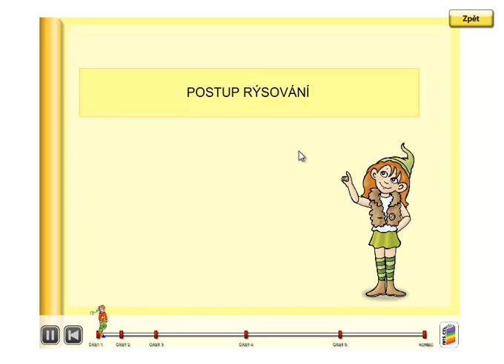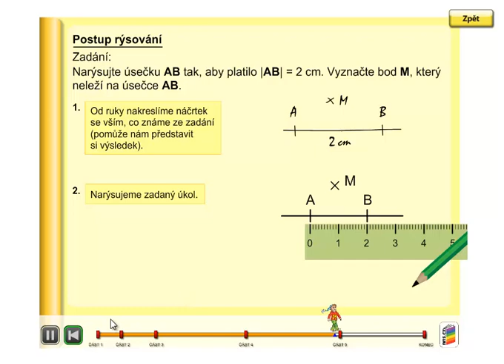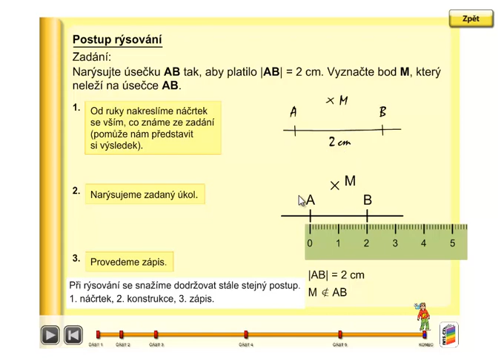Postup rýsování (náčrtek, konstrukce, zápis), Geometrie 3.ročník, strana 21, úvod